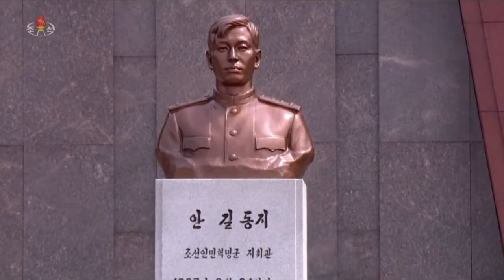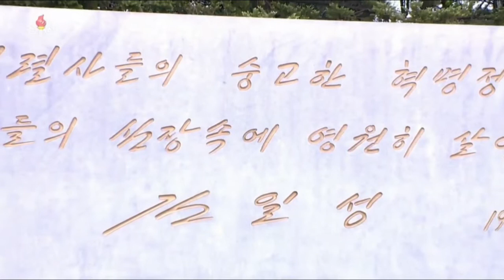Corée du Nord - 90e anniversaire de l'Armée du Peuple : Kim Jong Un a visité le mausolée de Daesung.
Le 26 avril 2022, un reportage a été diffusé par la Télévision Centrale Coréenne selon lequel le camarade Kim Jong Un a visité le mausolée révolutionnaire de la montagne de Daesung à l'occasion du 90e anniversaire de la fondation de l'Armée Révolutionnaire du Peuple Coréen.